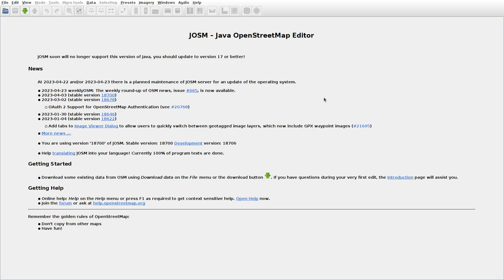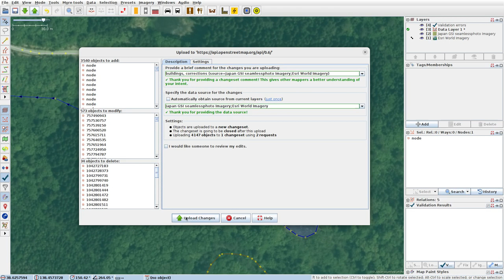JOSMrec1491 2023 04 24